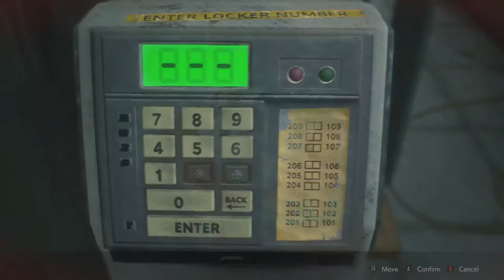Resident Evil 2 Remake my Gameplay CLAIRE A Story - Operation Room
Use the Mechanic Jack Handle in the Jack in the Library, and move the bookcases to create a path on the balcony above.

Climb the ladder, and open the door that you can now access. This brings you to a second, higher balcony above the Main Hall.

Wish you healthy holiday this year!
===3 days! to Go before 2020 ends!